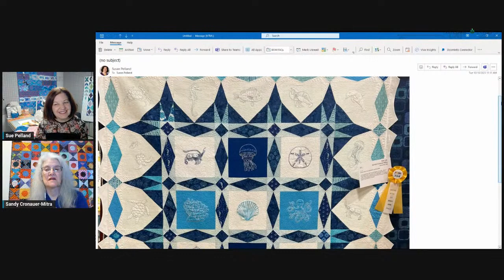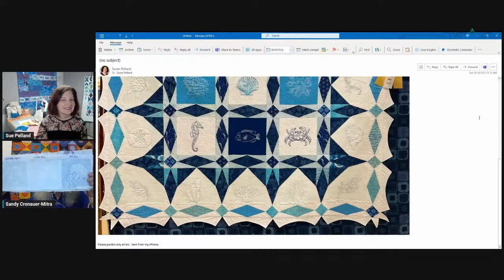Episode #186: Sandy Cronauer-Mitra is my guest on Sewing in Slippers with Sue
Sandy Cronauer-Mitra, President of the Quilters by the Sea Guild in Rhode Island, will be our special guest on Sewing in Slippers with Sue on Tuesday, October 10 at 11 am EST.